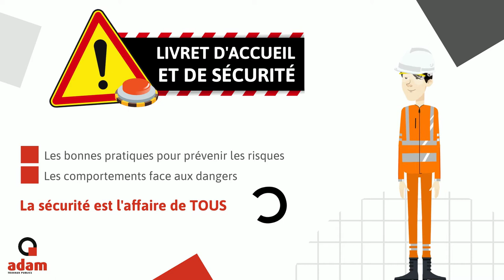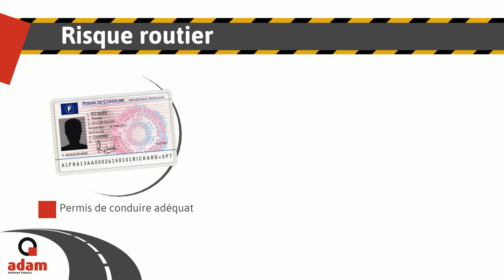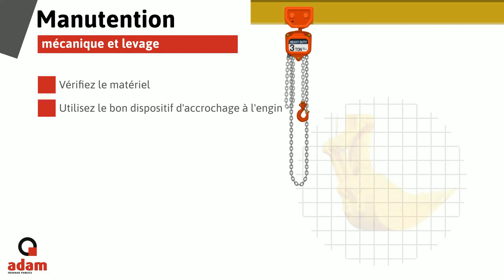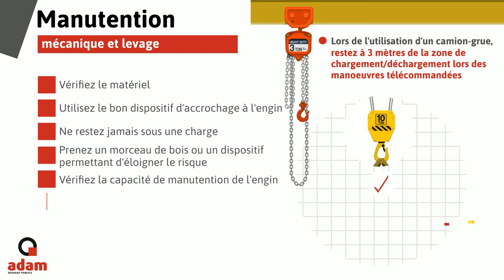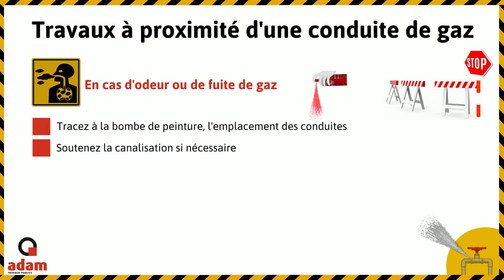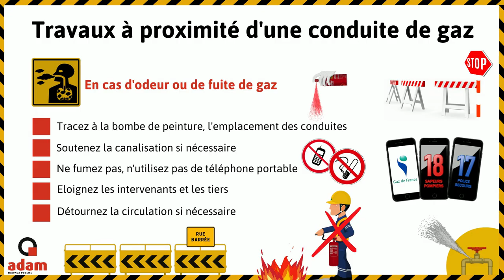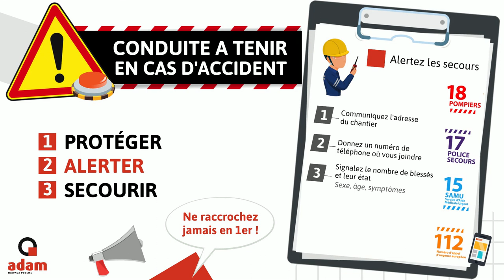Livret accueil sécurité personnel a pied et conducteurs d'engins -ADAM TP